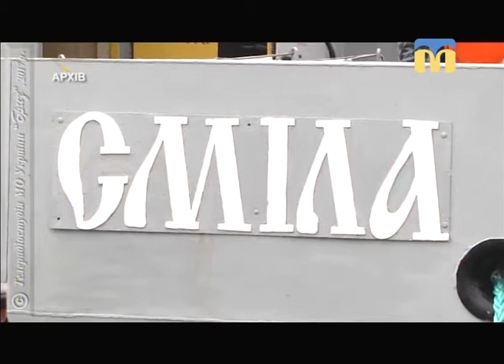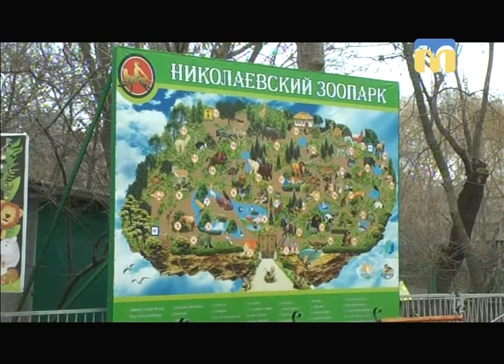Телевізійні новини Миколаївщини (денний випуск новин) – 20.12.2017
Інформаційна картина дня поглядом кореспондентів телеканалу “Миколаїв” (денний випуск новин — 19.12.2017):
- доковий ремонт навчального катера;
- ситуація в зоні проведення АТО;
- перший сніг на Миколаївщині;
- благодійний концерт;
- свято для вихованців дитячого притулку;
- у пари білих ведмедів народилось дитинча.